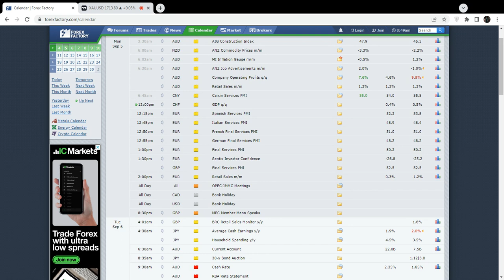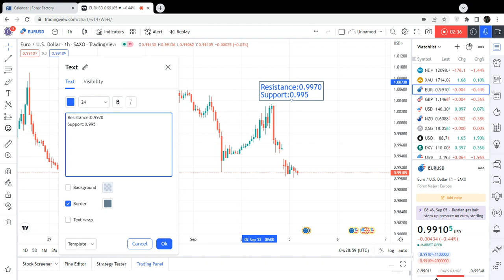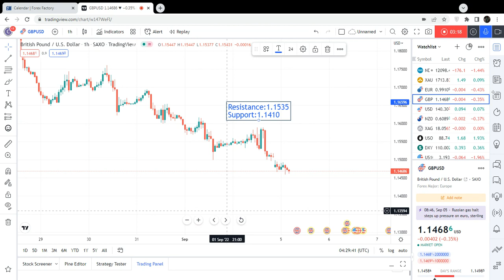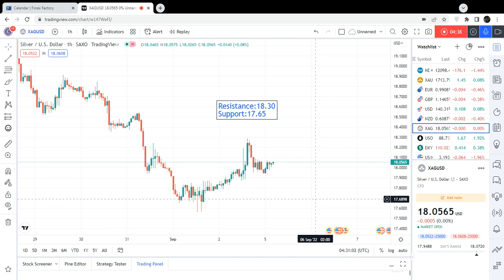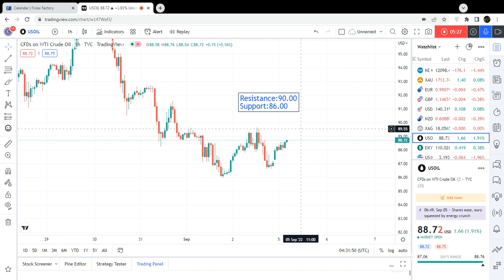Gold Analysis Today | Crude oil & Silver Forecast | EUR,GBP,JPY,NZD Levels | 05 September 2022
1718
1722
1724
1726
1728
1730
1733
1735
1738
1742
1745
1748
1750

1708
1705
1702
1700
1697
1694
1692
1690
1687
1684
1682
1680